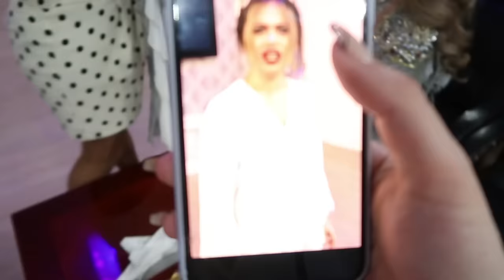Aytən & Həmid cütlüyü / Çox əyləndik/ Toy vlog 2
Nadjiba Ahmedi rəsmi YouTube kanalımıza xoş gəlmisiniz.Kanalımıza abunə olmağı və videomuzu bəyənməyi unutmayın.

Kanala Abunə Olmaq üçün linkə daxil ola bilərsiniz.